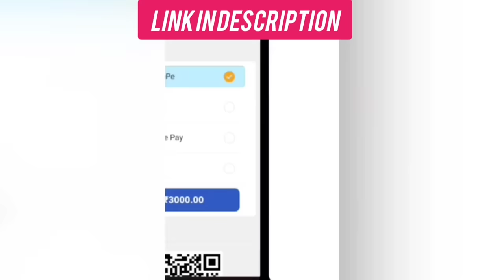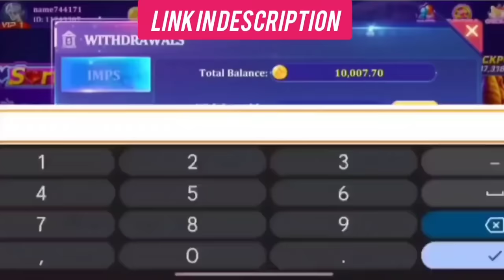मूर्ख बना राजा || Kishori Dhelai Kallu Pandit Kaka|| Murkh Bana Raja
👉 24 rs sign Up Bonus , Fast Deposit and Fast Withdrawal
👉need to Deposit to gain more Events or Bonuses!